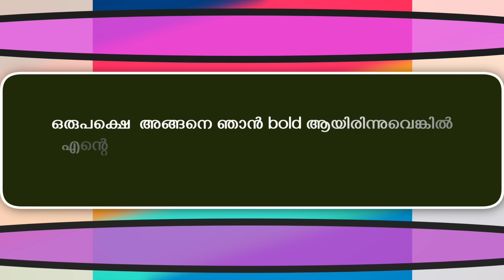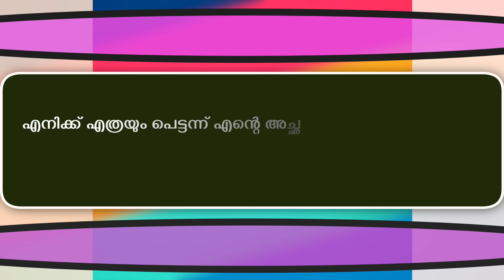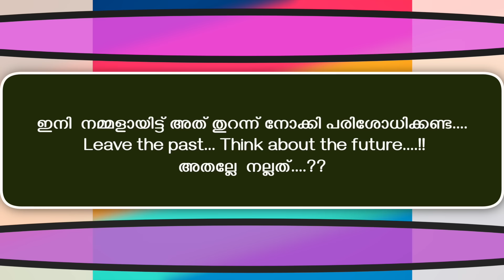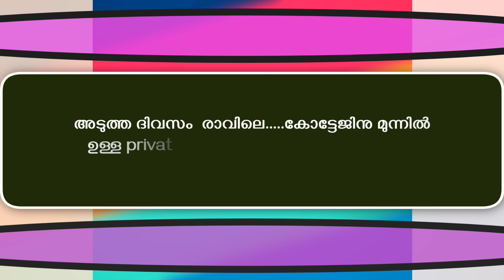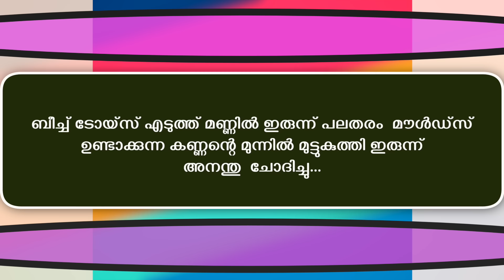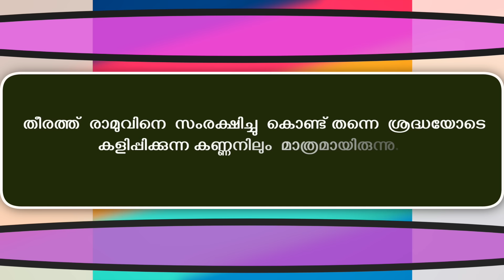നന്ദ ലക്ഷ്മി | PART- 129 - അവസാനഭാഗം - NANDHA LAKSHMI - SHAHUL MALAYIL - RAKHI NAIR